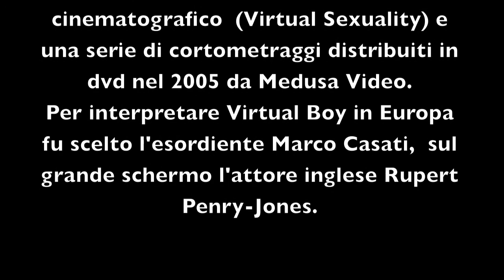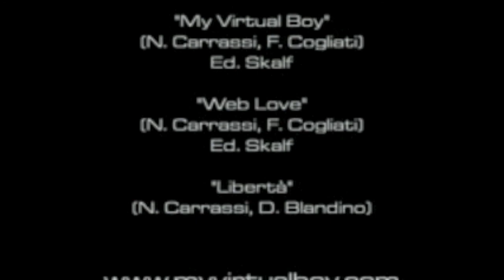MY VIRTUAL BOY (original pilot 1998)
My Virtual Boy è un progetto omnimediale ideato e sceneggiato da Nicola Ryan Carrassi nel 1998 e prodotto dalla nascente Alboran Spa di Giuseppe Mascitelli. Dopo il debutto in internet (oltre un milione di visualizzazioni giornaliere) e in tv (Link-Canale5), il progetto ha generato un manga (pubblicato da Panini) uno spettacolo live, un film cinematografico  (Virtual Sexuality) e una serie di cortometraggi distribuiti in dvd nel 2005 da Medusa Video.
Per interpretare Virtual Boy in Europa fu scelto l'esordiente Marco Casati, sul grande schermo l'attore inglese Rupert Penry-Jones.
CURIOSITA'

My Virtual Boy esordì in Italia sulle pagine del settimanale TOP GIRL, mentre il manga fu pubblicato dal mensile Cartoni&TV

- My Virtual Boy divenne un fenomeno di culto in Giappone, e fu distribuito da Sony Pictures

- Marco Casati, Virtual Boy in Italia fu scelto da Nicola Ryan cararssi dopo quattro giorni di provini tra oltre 1000 aspiranti al ruolo.

- la colonna sonora fu firmata da Fausto Cogliati, musicista ed autore per gli Articolo 31 e J-AX

- Le canzoni furono interpretate dall' attrice doppiatrice Emanuela Pacotto e da Lucio Ravinale

- Nel cortometraggio diretto da Tiziano Pellegris appare come protagonista la conduttrice doppiatrice Debora Morese

- Durante il Cartoomics 2001 fu indetto il concorso 'Virtual Boy sei tu?' al quale parteciparono oltre 4000 aspiranti ragazzi virtuali.

- Il film Virtual Sexuality, liberamente tratto dal racconto 'Virtual Love' di Nicola Ryan Carrassi, debuttò al cinema negli US su 101 schermi, in UK su 199.

Gli incassi del primo week end al box office furono
$43,865 (USA) (5 December 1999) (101 Screens)
£244,084 (UK) (4 July 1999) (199 Screens)